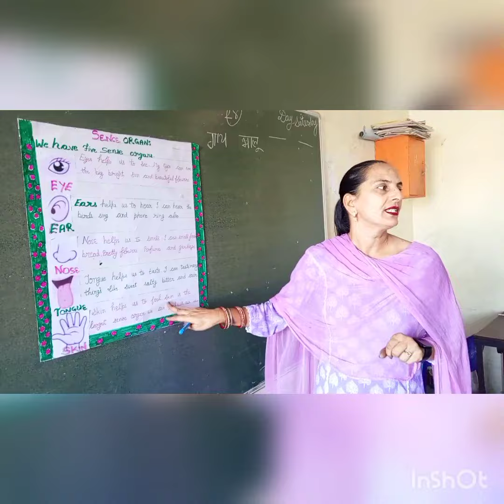Activity on Sense Organs by 1st class